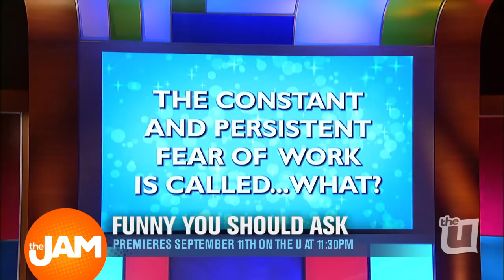Funny You Should Ask Show with Jon Kelley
Jon Kelley talks about his hilarious new show, Funny You Should Ask, premiering  this Monday September 11th on The U!